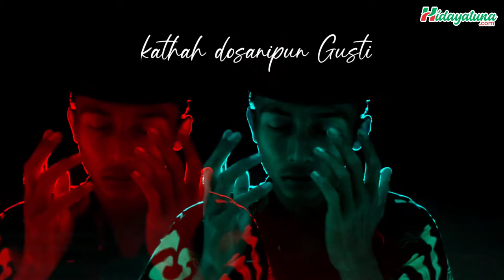Surgamu Cover by Sutanto